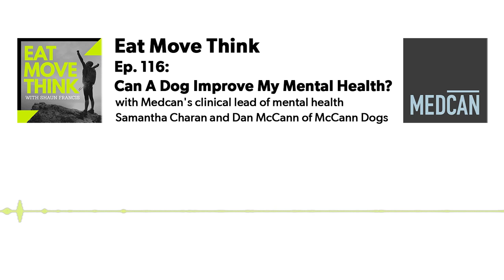Can A Dog Improve My Mental Health?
Dog ownership skyrocketed in recent years, with one survey estimating that in Canada alone, three million households welcomed new pets into their homes. Our canine companions are able to understand our language, tone of voice, and gestures. Like any good human friend, a loyal dog will look into your eyes to know how you’re feeling and check on you.

So can owning a dog boost your mental health? Which breeds are best? Is one type of dog better at reducing stress, while another breed may help treat depression or ease loneliness? To start off Mental Health Week, Dan McCann (pictured above), of the legendary McCann Dog Training family, joins Medcan’s mental health clinical lead Samantha Charan to explore the mental health benefits that can come with owning a dog. They’ll help you figure out if dog ownership is right for you, and unpack the reasons why these furry friends can keep us happier and healthier.

For complete episode links and time-coded insights, visit the Eat Move Think episode 116 web page at the following